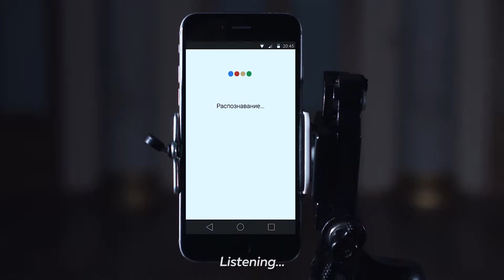Minsk Capella Choir is looking for male voices